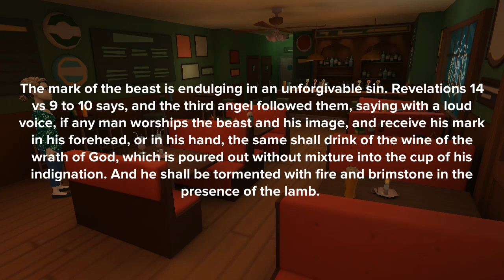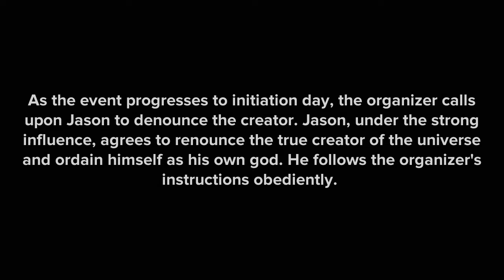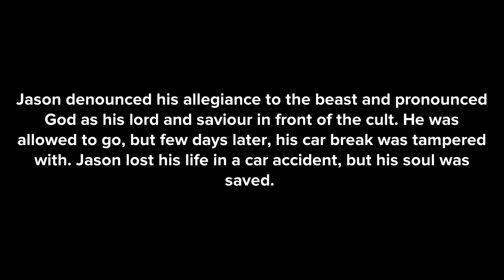MARK OF THE BEAST PART 2, BEWARE OF THE NEW WAYS OF INITIATION/ CHRISTIAN ANIMATION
Beware of new ways people are being initiated to get the mark of the beast PART 2,

 worshiping the beast and his image is an unforgivable sin, sometimes innocent people are being lured into getting the mark, sometimes it can be too late to say no.